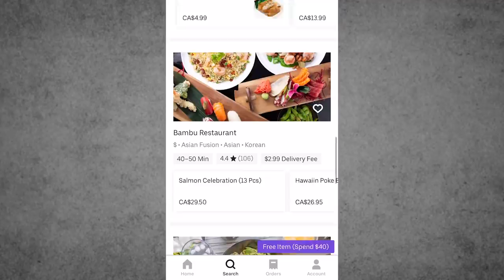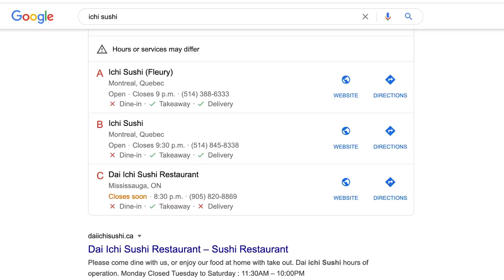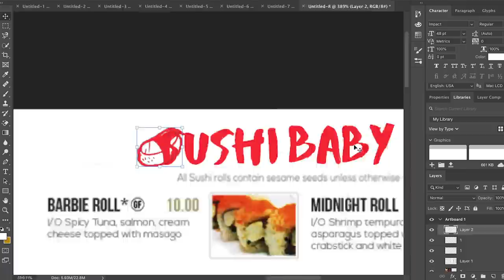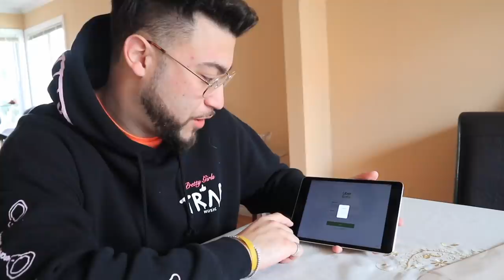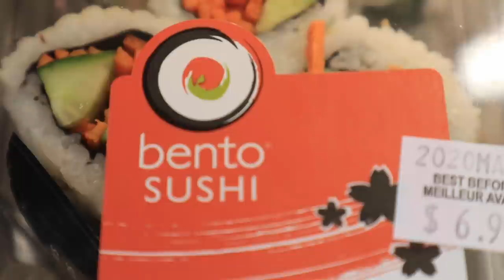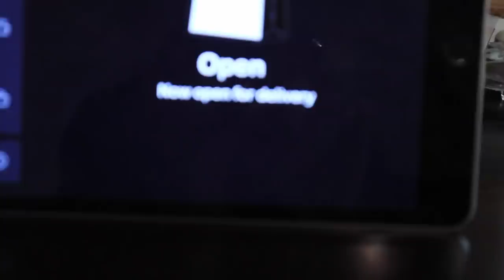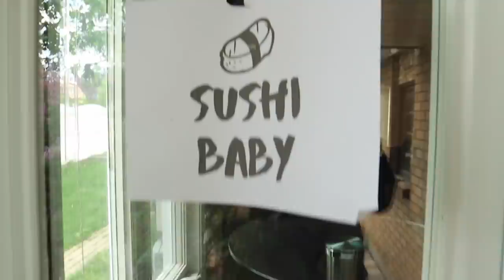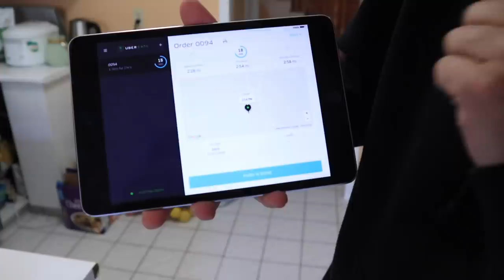I Sold Sushi on Uber Eats for a Week...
I opened a fake Uber Eats restaurant from my house and sold sushi for a whole week... SMASH THE LIKE BUTTON PLEASEEE it was by far the most effort I put in a video. SMASH THE LIKE BUTTON A MILLION TIMEE!!!